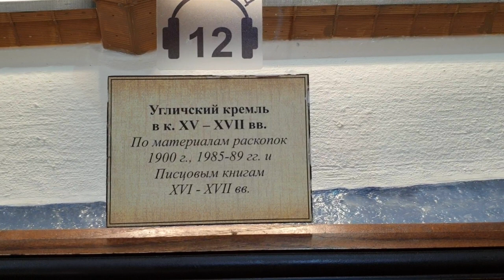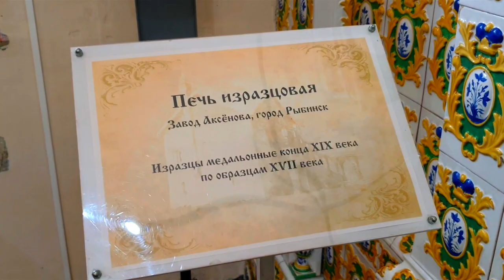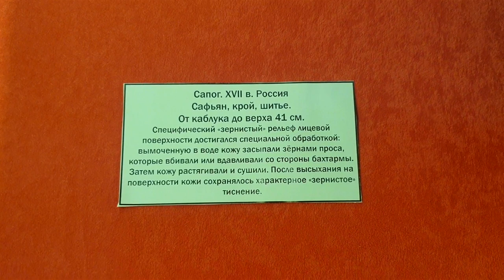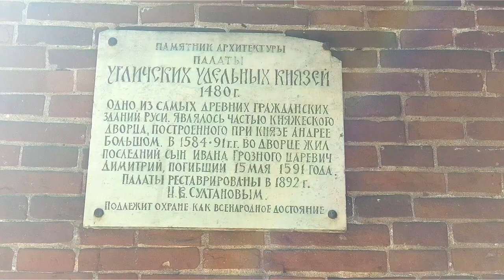Открой для себя прекрасное: увлекательное путешествие во времени через музейный дворец в Угличе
Выбери сейчас любой удобный банк:
Благодарю